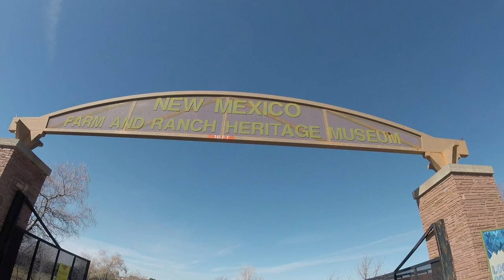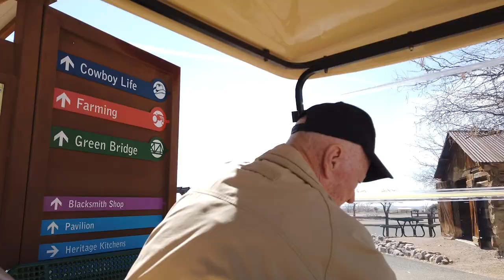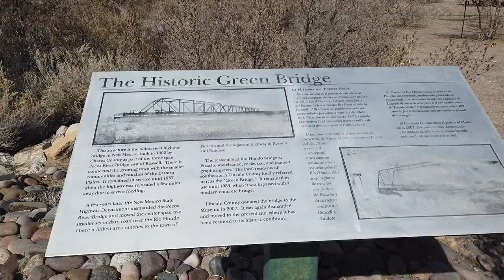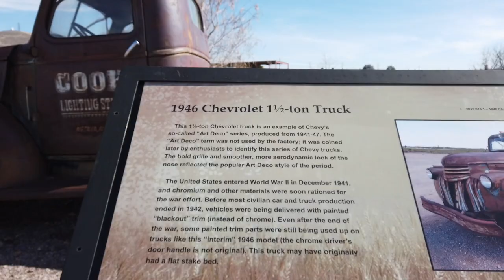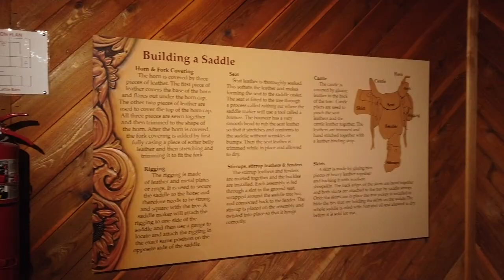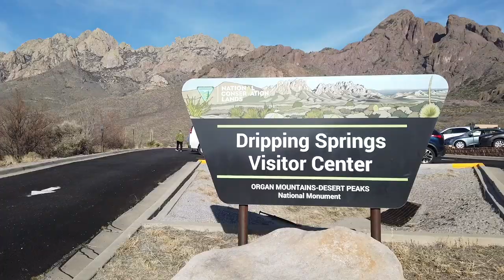Las Cruces New Mexico - Truck Breakdown - Full Time RV Living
In this video we take you back a few months to February, 2020 and show you some of the things we did in and around Las Cruces, New Mexico.  We take you to Dripping Springs Natural Area on the outskirts of Las Cruces, as well as the New Mexico Farm and Ranch Heritage Museum, plus a quick visit Old Mesilla for some craft beer.

While we were in Las Cruces, we also visited White Sands National Park. We don't include that in this video but we posted a video dedicated to it last week. You can watch it here:

Another way you can help out is, if you are going to be buying anything on amazon, start by clicking on one of the following links first, then go and buy whatever you're looking for. Again, there is no additional cost to you but it helps us out greatly.

amazon.ca (CANADA)

Thanks!

Janice and Dave